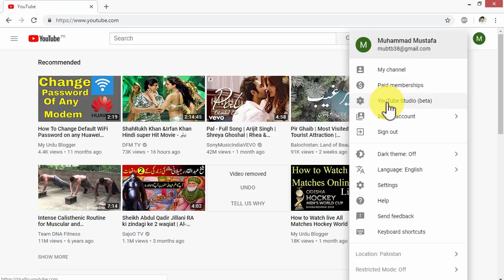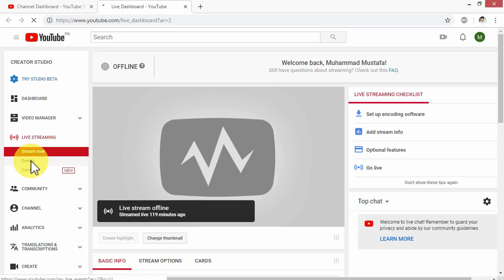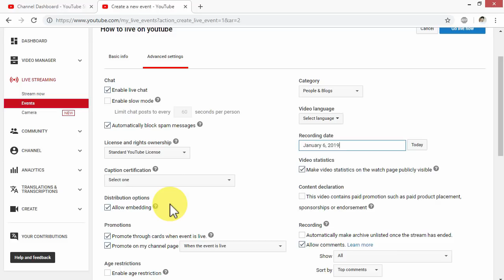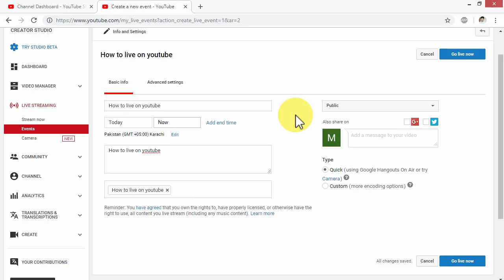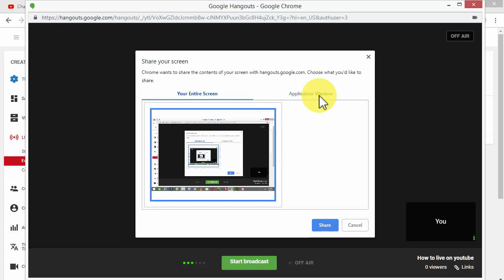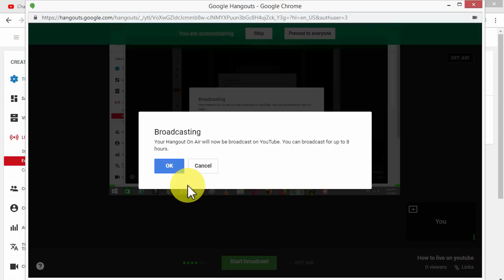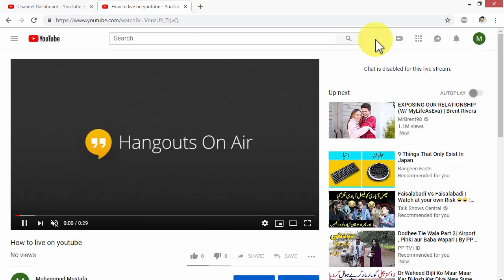How to Live Stream Computer/PC/Laptop Screen on YouTube?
Do you want to share live your mobile screen? Learn How to Live Stream Computer/PC/Laptop Screen on YouTube